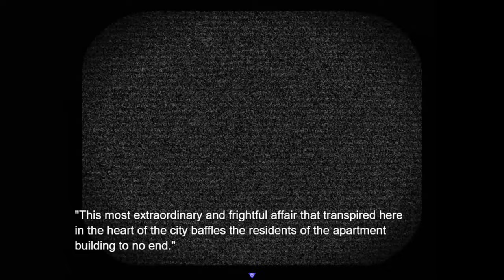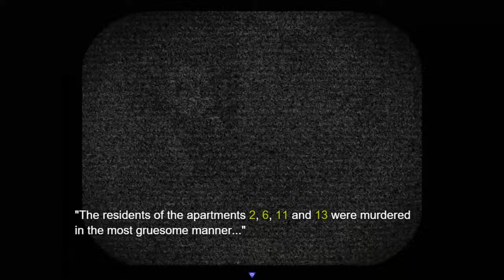🔴 [#14][BEZ CENZURY] Fear & Hunger 2 Termina PL - TEGO SIĘ NIE SPODZIEWAŁEM! 🙀🙀🙀🙀🙀🙀